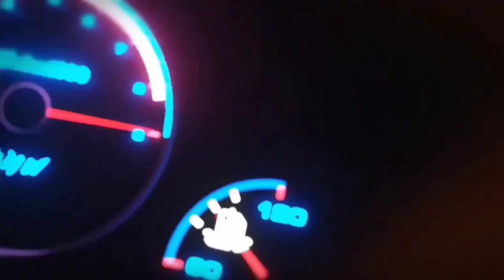soporte para dejar la moto de cross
ya se q esa pieza no cuesta casi nada de dinero pero lo q mas me gusta es intentar hacer las cosas por mi mismo , y aqui esta el resultado. solo el ver y decir joder lo e fabricado yo ... no tiene precio jejejeejejjeje